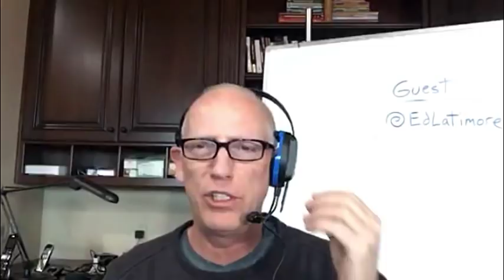Episode 459 Scott Adams: Talking With Writer, Boxer, Brilliant Guy @EdLatimore on Success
Ed Latimore’s fascinating, inspirational life story and positivity
Born in the projects, physicist, veteran, pro boxer, writer, mentor, tutor, teacher, popular Twitter account, perpetual seeker of knowledge

Not Caring What Other People Think is a Superpower:
Insights from a Heavyweight Boxer
I prefer this method over accepting advertisements or working for a "boss" somewhere because it keeps my voice independent. No one owns me, and that is rare. I'm trying in my own way to make the world a better place, and your contributions help me stay inspired to do that.